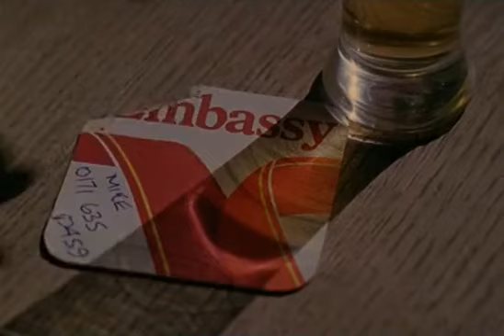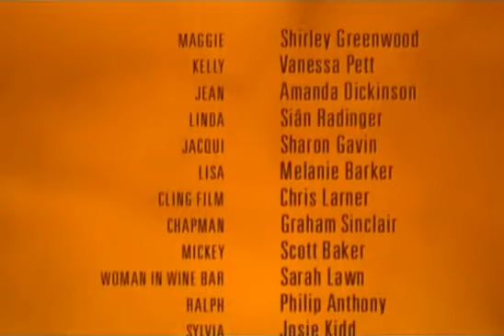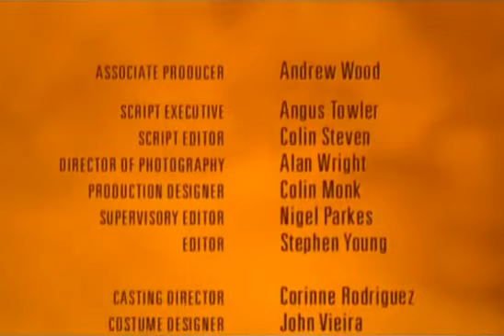London's Burning S11E04